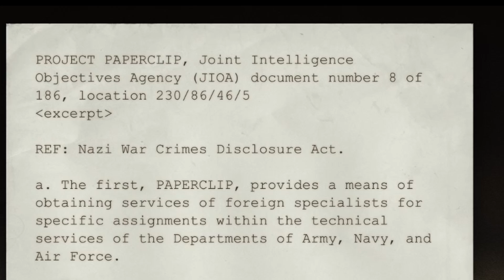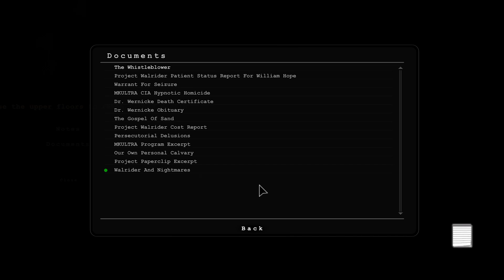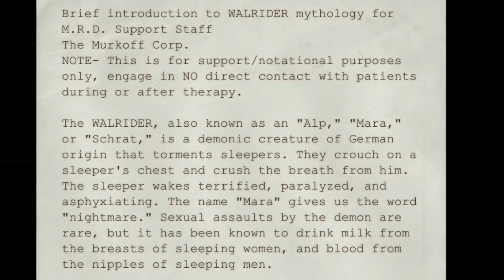Father Martin's Funhouse | Outlast - Part 7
If Father Martin wants to talk so bad, then why does he keep running away and locking me out?